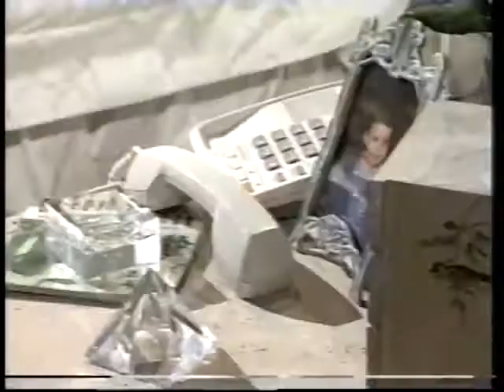Perla Negra/Черната перла-епизод 81 (1994)